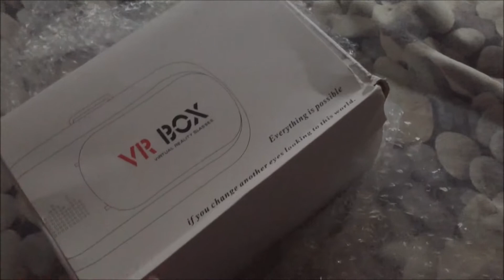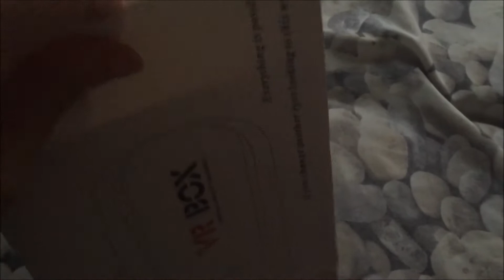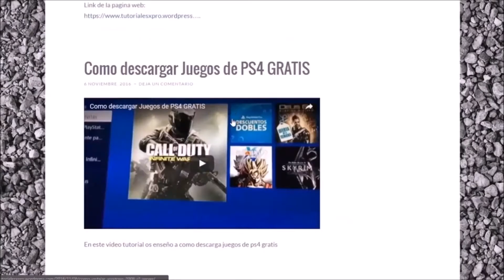Unboxing Gafas de Gafas de Realidad Virtual| VR BOX 2.0